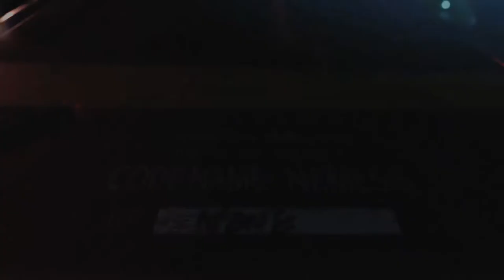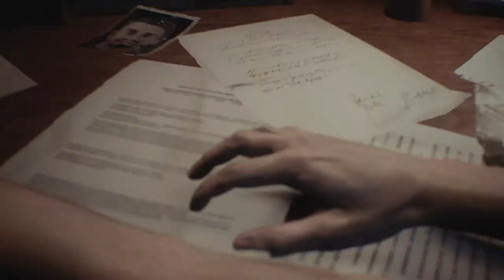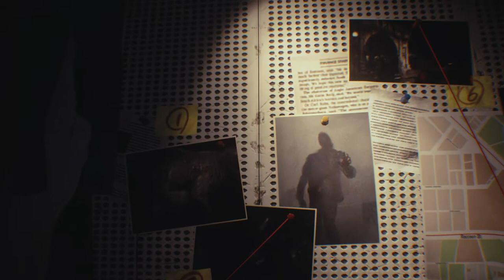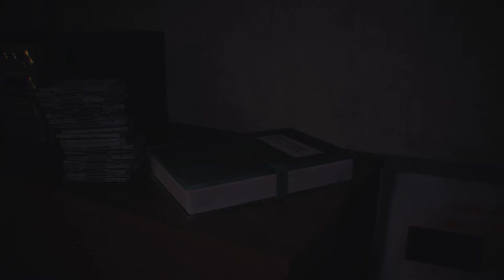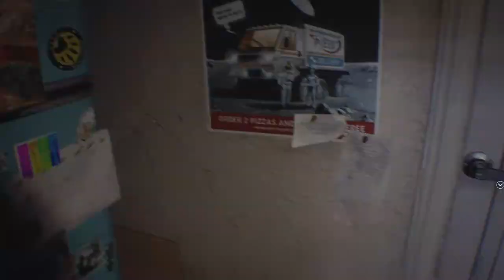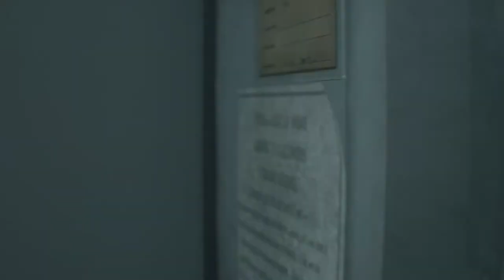RESIDENT EVIL 3 REMAKE Walkthrough Part 1 "A New Nightmare"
Resident Evil 3 Remake Gameplay Walkthrough Part 1 includes Jill esaping a creature that pursues her before she meets Carlos and the other UBCS members. This walkthrough for Resident Evil 3 Remake available on the PC, PlayStation 4, Xbox One, PlayStation 5 & Xbox Series X|S  will include the Full Game, Main Campaign, Story Objectives, Collectibles, Cutscenes, Gameplay and Ending.

Resident Evil 3 is a 2020 survival horror video game developed and published by Capcom for Microsoft Windows, PlayStation 4, and Xbox One. It is a remake of the 1999 game Resident Evil 3: Nemesis, and follows former elite agent Jill Valentine and mercenary Carlos Oliveira as they attempt to find a vaccine and escape from a city that has been infected by a viral bioweapon. The game is played from an over-the-shoulder, third-person perspective and requires the player to solve puzzles and defeat a variety of monsters while being pursued by a creature called Nemesis.

Most of Resident Evil 3 was developed concurrently with the 2019 remake of Resident Evil 2 and both games run on Capcom's proprietary RE Engine. Although the game features the same premise as the original, many parts were rearranged in favor of a more focused story. To honor the more action-oriented approach of the original, developers revamped the movement speed and animations from the Resident Evil 2 remake and added an ability for players to dodge incoming attacks. Because some features from the original game were excluded, a separate online multiplayer game, Resident Evil: Resistance, was bundled with Resident Evil 3.